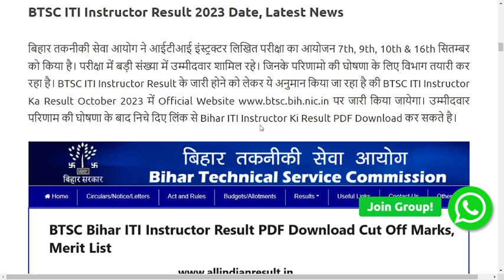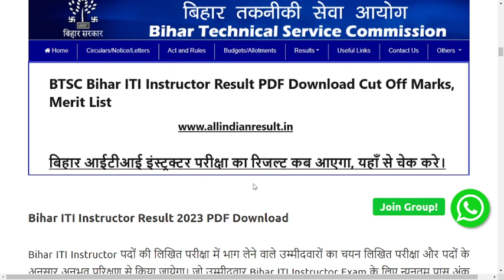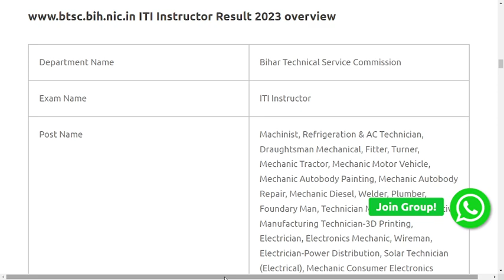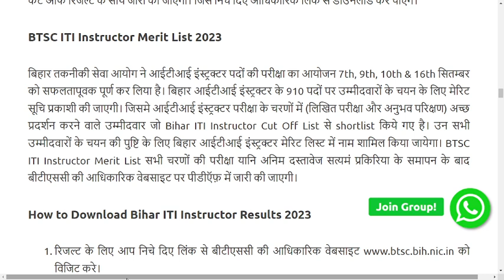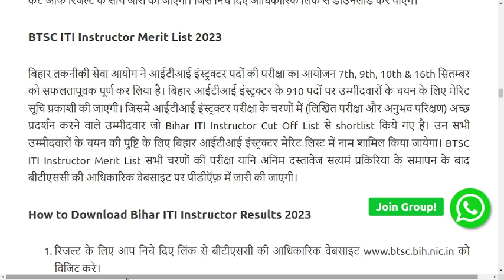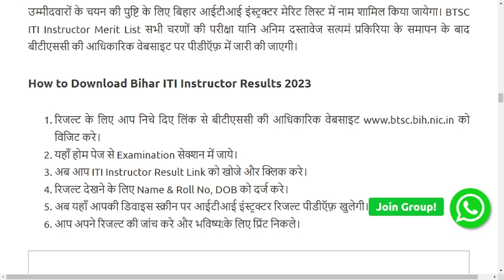||बिहार आईटीआई अनुदेशक result 2023||कब आएगा अनुदेशक भर्ती का परिणाम 2024||Er.Ranjansirtechnical iti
||बिहार आईटीआई अनुदेशक result 2023||कब आएगा अनुदेशक भर्ती का परिणाम 2024||Er.Ranjansirtechnical iti||bihar/jharkhand iti instructor exam results 2023